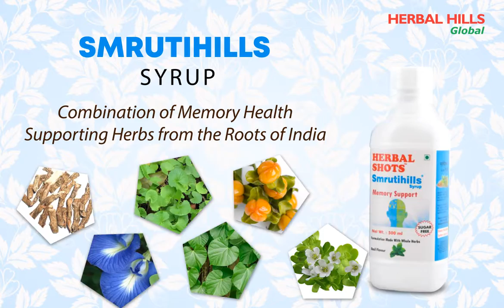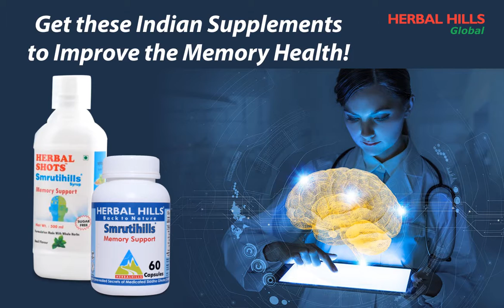Herbal Supplements For Memory Is The Best Choice To Improve Brain Health!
Have you seen people forgetting common things, such as Keys, Spectacles, Mobile, etc.? Ever experienced that you have gone to purchase anything and then forgot what you have come for? Have you lost concentration in the work? Losing the context while enjoying conversation with your dear one? All these problems are very common, especially in the modern era of western culture. However, the main reason of these problems is “Poor Memory Health”.

And so, Herbal supplements for memory is a great pick to improve an overall memory health. Ayurvedic contract manufacturing company has designed 2 unique herbal supplements for memory to improve the concentration and brain functioning. One of the herbal supplements for memory is prepared with medicated Cow Ghee to uplift its effectivity. While, the other Ayurvedic medicine for concentration has designed in a liquid form to showcase maximum and quick effects.